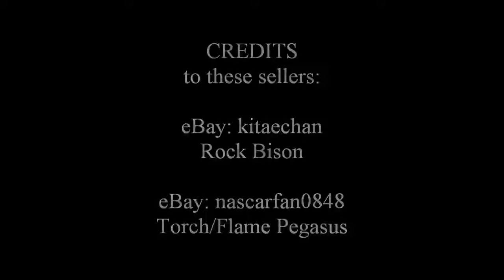[Plastic] BB10 Beybattle, Rock Bison vs Torch/Flame Pegasus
Rock Bison vs Torch/Flame Pegasus, beybattle in BB10 attack stadium.

Composed & Performed by: Motörhead
Album: Motörizer

Credits to these sellers:
- [eBay] kitaechan
- [eBay] nascarfan0848